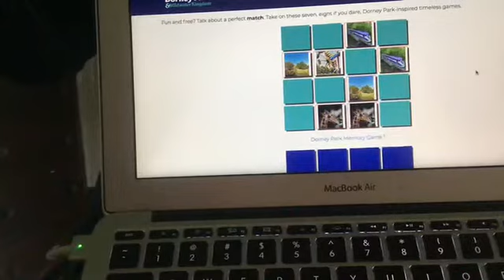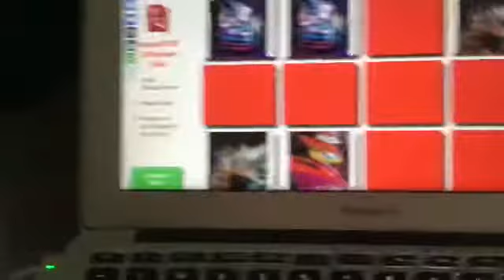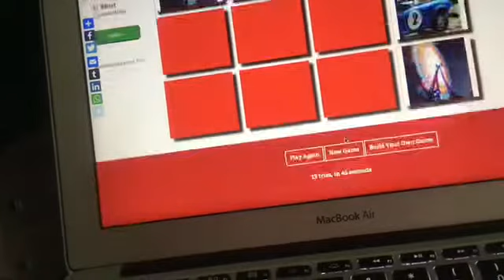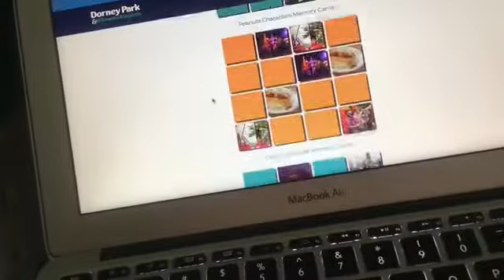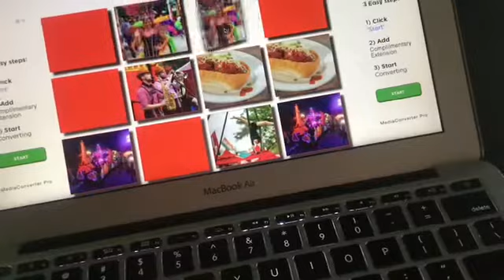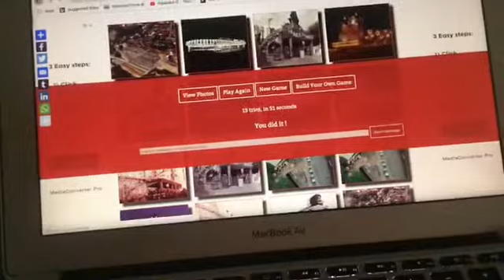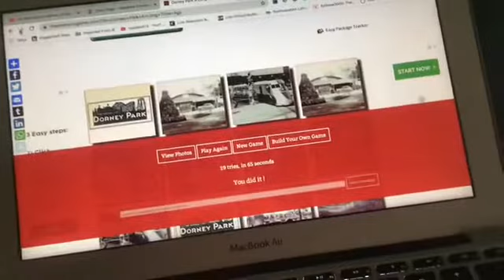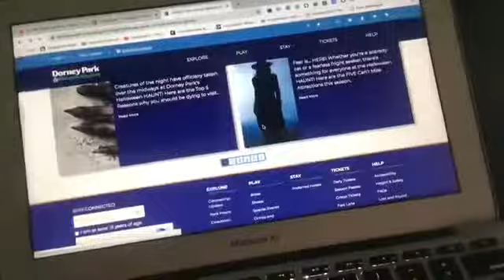Playing Dorney Park’s Memory Games- Oh What Fun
Hi guys. Today I thought up a cool idea to play all 8 of Dorney Park’s matching games on video!!! Hope you all enjoy this!!!